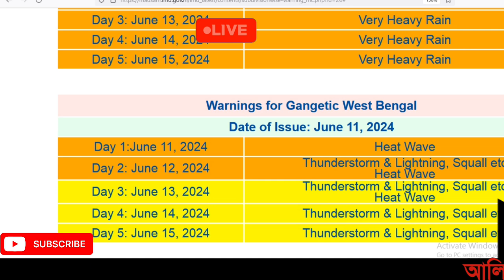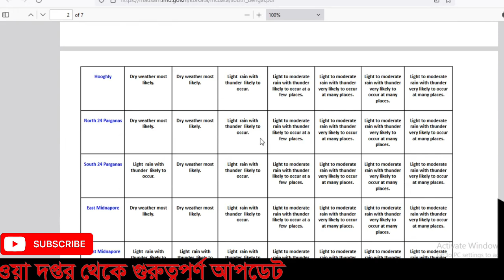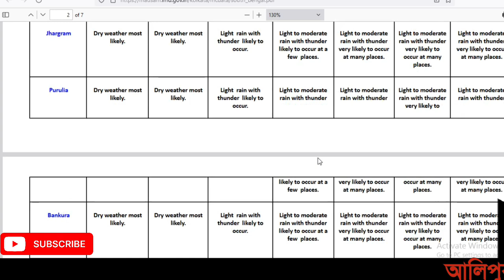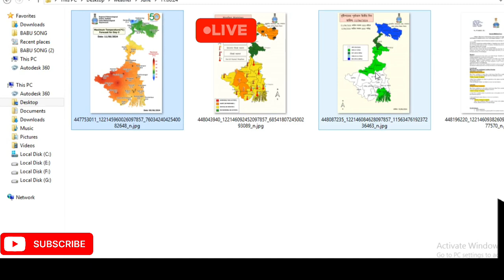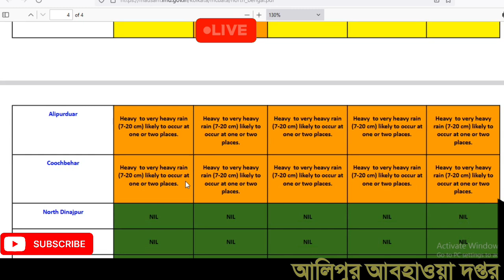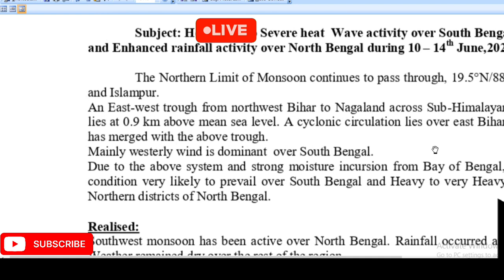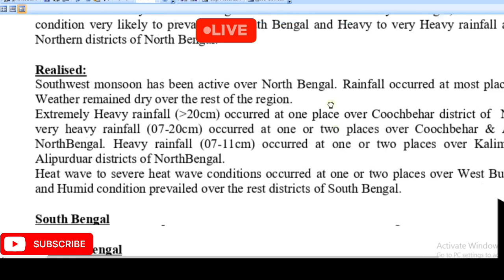🔴Live বিপদে দক্ষিণবঙ্গ, তীব্র তাপপ্রবাহ অব্যাহত, আজ বৃষ্টি হবে? বর্ষা কবে? অতি বৃষ্টি বন্যা, IMD.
🔴Live বিপদে দক্ষিণবঙ্গ, তীব্র তাপপ্রবাহ অব্যাহত, আজ বৃষ্টি হবে? বর্ষা কবে? অতি বৃষ্টি বন্যা, Weather
Forecast update
update weather
update weather
update weather
forecast Weather
RMC WEATHER FORECAST
forecast update
RMC weather update
Forecast update...
FORECAST
weather Update
update weather
update weather
weather Update
IMD Kolkata.
Alipore Weather forecast
Forecast update
forecast update
forecast update
update weather
forecast update
update weather
Alipore Weather
weather Update
update weather
update weather
update weather
weather Update
weather Update
weather Update
weather Update
Bengal weather
weather forecast
alipur weather
weather update
latest weather update
Weather update
weather update
alipore weather
alipur bangla
alipur weather
weather alipur
Kolkata weather
পশ্চিমবঙ্গের আবহাওয়ার খবর
weather update
weather update

হুহুকরেনামছে পারদ
west bengalweatherupdate
weatherupdatetodaywest bengal